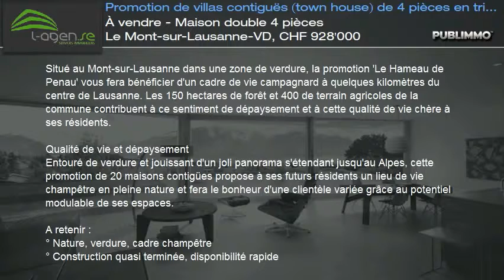À vendre - Maison double 4 pièces Le Mont-sur-Lausanne-VD, CHF 928'000